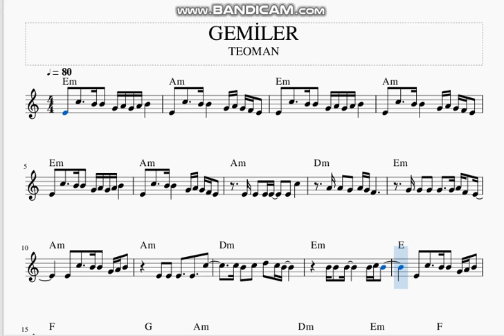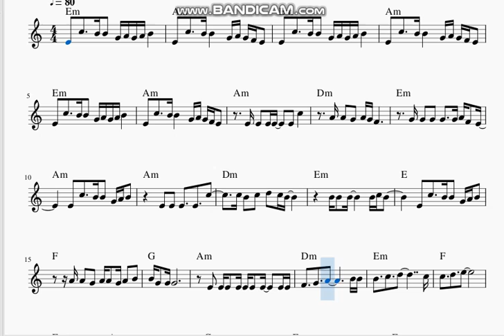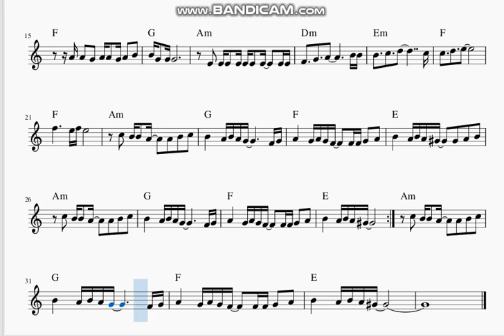GEMİLER -TEOMAN- FLÜT NOTALARI